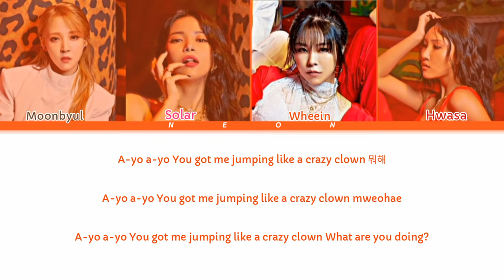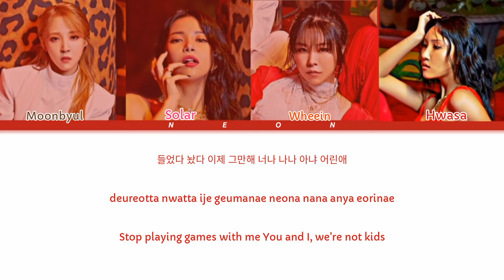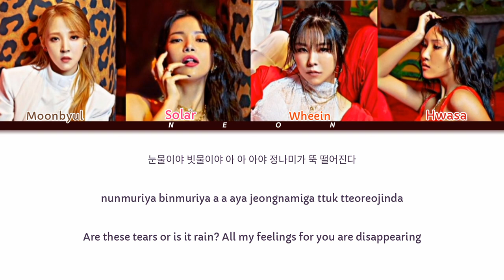MAMAMOO 'AYA' (Lyrics) [Color Coded Lyrics]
Artist👨‍🎨: MAMAMOO (마마무)
song🎵: AYA(아야)
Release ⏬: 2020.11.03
Album 👉🏻: TRAVEL
Lyrics by: Neon  ꋊ

'AYA' LYRICS

Hey ya
비긴 것 같아
애초에 이길 생각 따윈 없어
봐 너나 나나 다
끝난 마당에 (으르렁 어이)

A-yo a-yo
You got me jumping like a crazy clown
뭐해
썩은 이빨 뽑아내야지 아야

세상을 다 줄 것처럼 말하고
Hate U
이젠 서로 화살을 겨눠
뻔하디뻔한 bad ending
님 얼굴에 침을 뱉어
오점 하나 생겨 우린 남이 됐다

못된 사랑놀이에 미쳐
이기적인 넌 이젠 지쳐
눈물인지 또 빗물인지
넌 내게 모욕감을 줬어
눈물이 뚝 떨어진다

툭 떨어진다
눈물이야 빗물이야 아야
눈물이 툭

들었다 놨다
이제 그만해
너나 나나 아냐 어린애
아야야 꼴도 보기 싫어

너는 내 killer
영화 속 villain
사랑을 속이는 dealer
숨겨봤자 수면 위로
you’re a criminal
늦었어 이미 넌
방아쇠는 내 손에 gun shot shot

툭 떨어진다
눈물이 툭

And it’s over 끝났어
더이상 못하겠어
남은 감정도 없어 (oh na na na)
이건 아냐 sad ending
널 만난 내 잘못이야
눈물이 툭
아야 툭 떨어진다

뚝뚝뚝뚝
Drop drop drop drop
뚝뚝뚝뚝
뚝 떨어진다

눈물이야 빗물이야 아 아 아야
happy ending 뚝 떨어진다
정나미가 뚝 떨어진다
AYA

마마무
MAMAMOO
AYA
MAMAMOO AYA LYRICS
MAMAMOO AYA
마마무 AYA
마마무 AYA 가사
마마무 AYA Lyrics
MAMAMOO AYA 가사
MAMAMOO AYA MV
MAMAMOO AYA SHOWCASE
MAMAMOO AYA 뮤비
AYA lyrics
AYA 가사
마마무 AYA
마마무 AYA 가사
MAMAMOO AYA
MAMAMOO AYA lyrics
MAMAMOO AYA 가사
MAMAMOO AYA karaoke
MAMAMOO AYA instrumental
MAMAMOO AYA inst
AYA 노래방
AYA 뮤비
마마무 AYA
마마무 AYA 가사
아야
마마무 아야
아야 가사
마마무 아야 가사
솔라
문별
휘인
화사
마마무 화사
mamamoo hwasa
아야 가사
AYA lyrics
mamamoo come back
mamamoo pre release
마마무 딩가딩가
마마무 트래블
mamamoo dingga
mamamoo travel
아이야 가사
aya lyrics
RBW ENT
알비더블유 엔터테인먼트
레모링
neon lyrics color coded lyrics